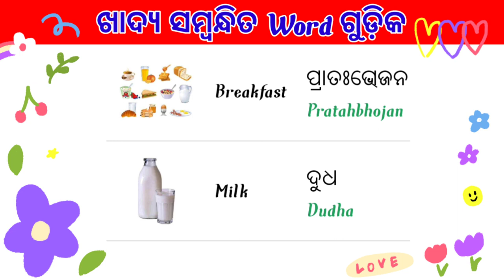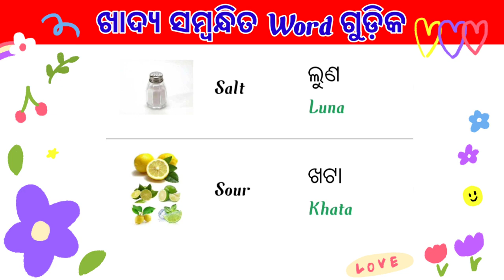ଖାଦ୍ୟ ଗୁଡ଼ିକ ର ନାମ | Food related words | Food Names in English to Odia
ଖାଦ୍ୟ ଗୁଡ଼ିକ ର ନାମ |  Food related words Words
In this exciting video, we embark on a captivating journey to explore the rich and diverse world of food-related words in two fascinating languages: English and Odia.

Food is not just a necessity; it's a cultural experience that brings people together. Through language, we express our love for food, describe its flavors, and share our passion for culinary delights. Whether you're a language enthusiast, a foodie, or simply curious about different cultures, this video is sure to pique your interest.

Our language expert will guide you through a collection of mouth-watering words related to various aspects of food, from delectable ingredients and cooking techniques to delightful dishes and traditional delicacies. You'll learn fascinating translations, pronunciations, and meanings of these words in both English and Odia, gaining insight into the culinary heritage of these languages.

As you immerse yourself in this linguistic and gastronomic adventure, you'll discover the unique flavors and aromas that each word evokes, creating a sensory experience that transcends borders and connects us through our shared love for food.

So, whether you're aiming to expand your language skills, enhance your culinary vocabulary, or simply savor the joy of language, don't miss this delightful journey of exploring Food Related Words in English and Odia. 🍽️🌶️📚🍛